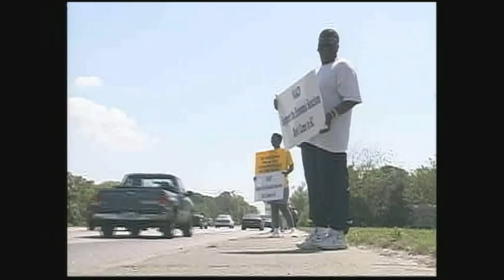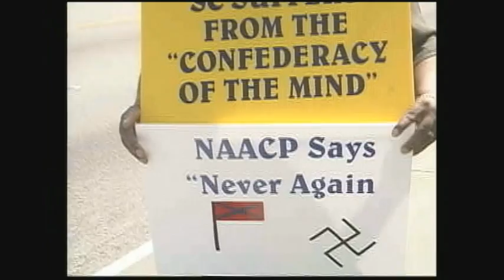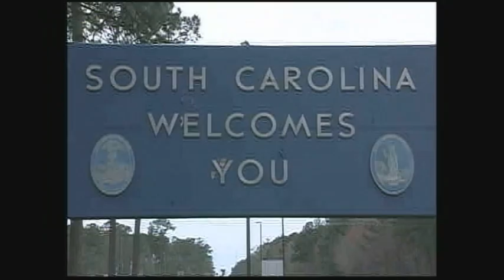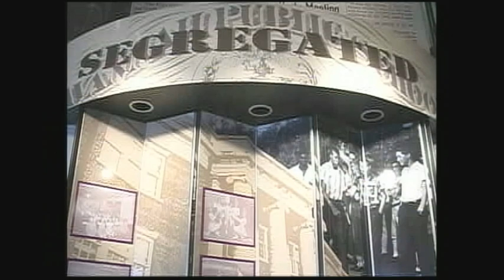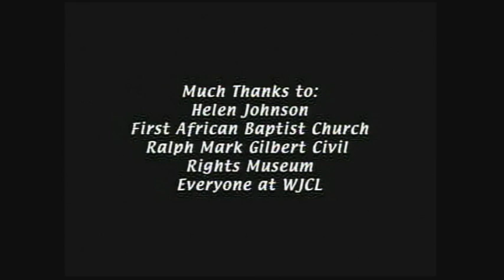Savannah Civil Rights: Helen Johnson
A short documentary on Helen Johnson, the director of the Ralph Mark Gilbert Civil Rights Museum in Savannah, GA. She discusses her role within the museum and the controversial issues surrounding the confederate flag on State House grounds in South Carolina.